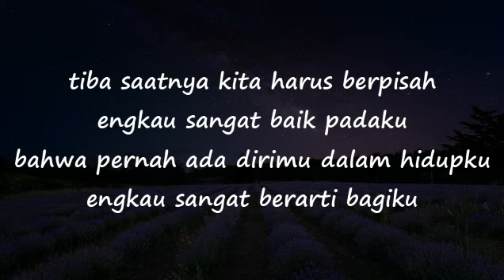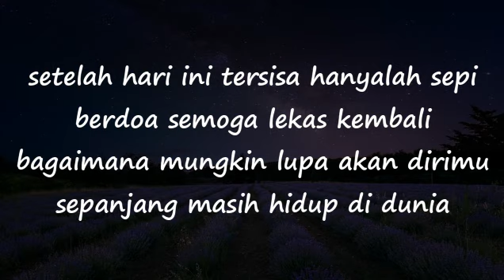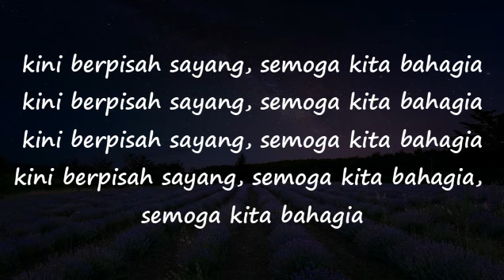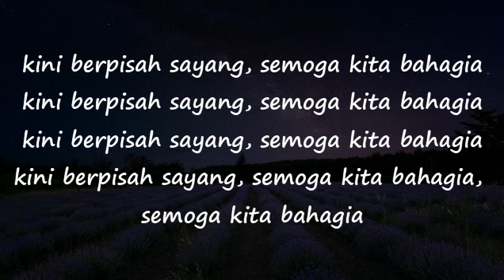Berpisah - The Panasdalam Bank ft Vanesha Prescilla (Video Lirik) Ost Dilan 1991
Cover oleh Melani & Rusdi

Tiba saatnya kita harus berpisah
Engkau sangat baik padaku
Bahwa pernah ada dirimu dalam hidupku
Engkau sangat berarti bagiku

Kini berpisah, sayang
Semoga kita bahagia
Kini berpisah, sayang
Semoga kita bahagia

Setelah hari ini tersisa hanyalah sepi
Berdoa semoga lekas kembali
Bagaimana mungkin lupa akan dirimu
Sepanjang masih hidup di dunia

Kini berpisah, sayang
Semoga kita bahagia
Kini berpisah, sayang
Semoga kita bahagia

Kini berpisah, sayang
Semoga kita bahagia
Kini berpisah, sayang
Semoga kita bahagia
Semoga kita bahagia

-- CHANNEL INI TIDAK DIMONETISASI --